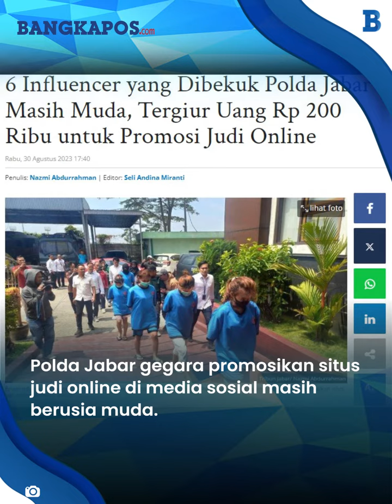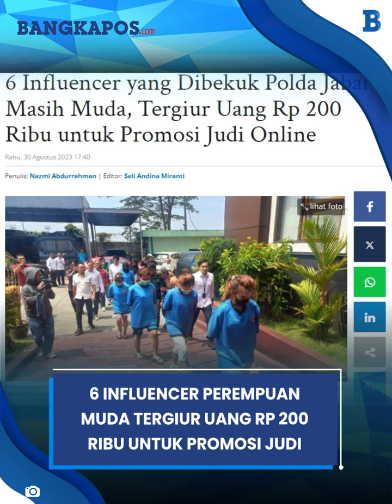6 Influencer Perempuan Muda Tergiur Uang Rp 200 Ribu untuk Promosi Judi Online Dibekuk Polda Jabar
6 Influencer Perempuan Muda Tergiur Uang Rp 200 Ribu untuk Promosi Judi Online Dibekuk Polda Jabar

VP: Darwin